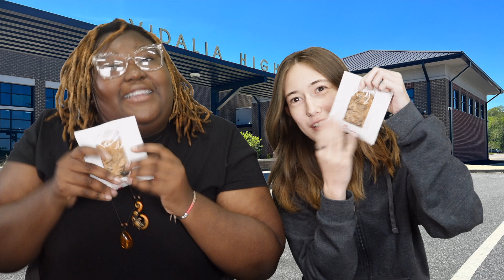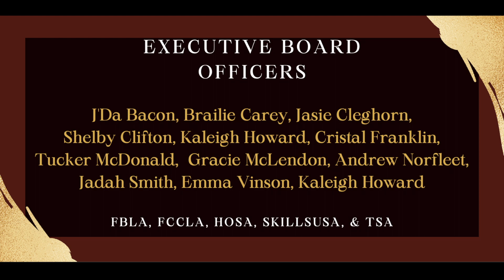TRIBE REPORT 5-3-23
How are you taking care of your mental health VHS? Join the Tribe Report in celebrating Mental Health Awareness Month this May.